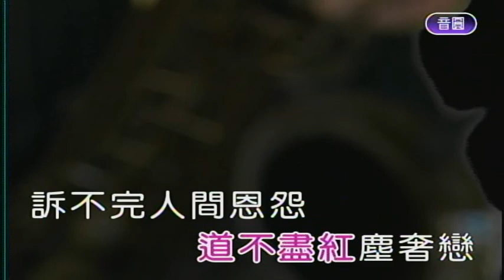愛江山更愛美人 屏東張菲 薩克斯風演奏